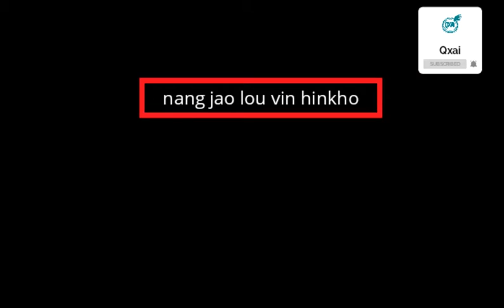wrong edit 😁😁😁😁sorry!!